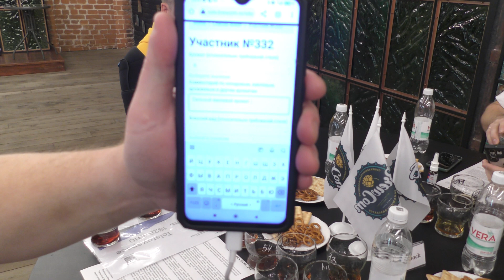Конкурс домашних пивоваров BrewCom 2023 и "грибная" пивоварня Plague Brew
18-19 ноября, в Санкт-Петербурге уже в четвёртый раз прошёл национальный конкурс домашних пивоваров BrewCom. Домашние пивовары со всей страны прислали пиво на дегустацию в восьми номинациях. Лучшим из лучших оказался Еремин Владимир из Санкт-Петербурга, сваривший идеальный «Belgian Golden Strong Ale». О всех победителях конкурса можно узнать на страничке VK
Конкурс проходил два дня и после первого, нас любезно пригласили на пивоварню Plague Brew, попробовать пиво в их фирменном заведении и посмотреть производство.